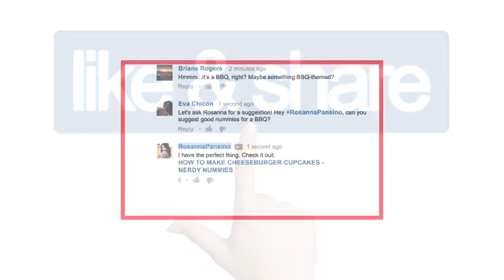Thyroid Problems In Women In Telugu | Yoga For Thyroid In Telugu | Yoga Videos For Beginners Telugu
Thyroid Problems In Women In Telugu